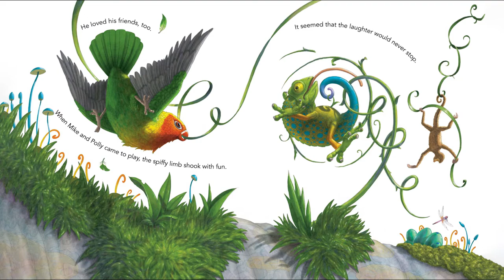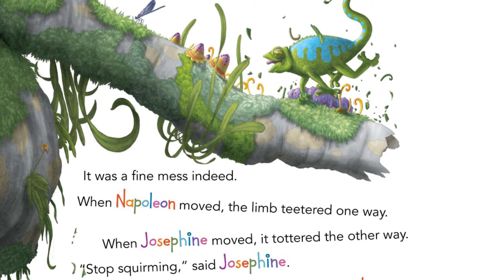🦎 Invisible Lizard in Love by Kurt Cyrus | Kids Book Read Aloud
Napoleon, the spiffiest chameleon in the jungle, is a pretty happy guy. And why shouldn't he be? After all, he loves living on his spiffy limb, and blending in with its colorful foliage. But then his friends pair off with new loves and Napoleon is left all alone. What will it take for the loneliest chameleon in the jungle to find his own true love?

INVISIBLE LIZARD IN LOVE
This book is written by Kurt Cyrus and illustrated by Andy Atkins. It has been formatted for this read aloud video and read by Carmabela of Storytime Sunshine in her signature quirky style.

Great for reading age 5-7, grade level kindergarten, first grade and second grade, plus anyone learning english.

HOW TO USE THIS RESOURCE:
You can use this video as a supplement to your family reading time or as a classroom addition. You can also use this video to become a better, more dynamic reader of short stories.

WHERE TO FIND:
You can find this book on Amazon